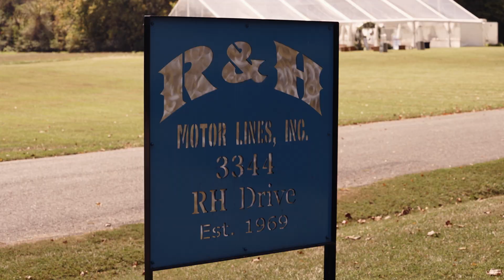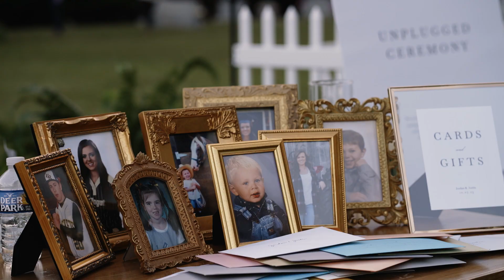This Grandfathers Reaction Will Make You Cry | A Faith Filled+Romantic Love Story | Jordan + Justin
After their wedding venue unexpectedly cancelled on them, Jordan & Justin took matters into their own hands and through the most beautiful wedding on their families property in Asheboro, North Carolina. This is true southern comfort in this beautiful and elegant wedding film between 2 people that love each other and their Lord more than you can imagine. The love is contagious all throughout this film between their families and especially between each other. Jordan's grandfather was such an important part of their day and his reaction to seeing Jordan for the first time is priceless - it's why we do what we do - for these memories, these moments, and these celebrations of love.

Cheers To Jordan & Justin!

Wedding Pros That Made This Day Unforgettable:

Videographer: Ten Oh Eight Films
Photography: Darby K Photography
Event Planning: Ally Shuford @knotcommonevents (+) @DowOaksEvents
Venue: Family Land
Florist: Burge Florist  @BurgeFlowerShop
DJ:  @dowoakevents3444
Catering: Something Different Catering & Resturant